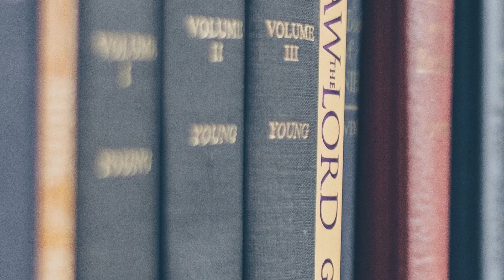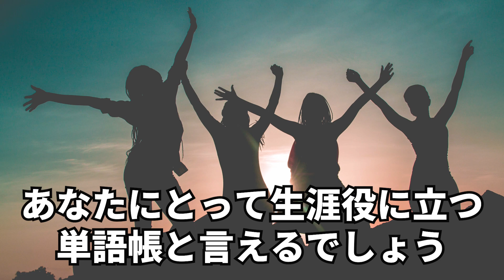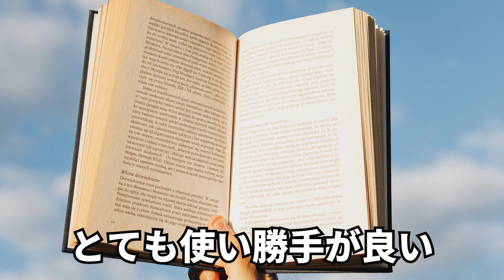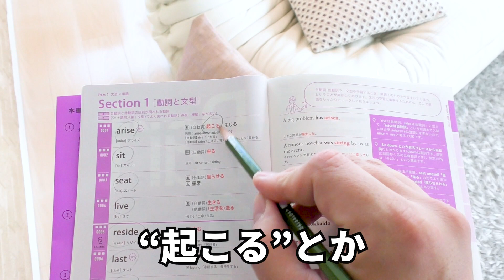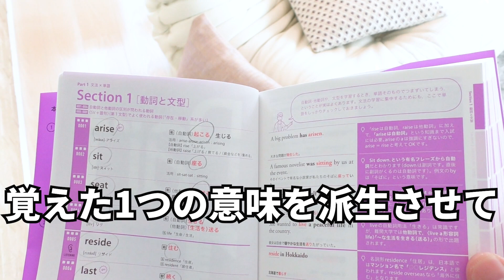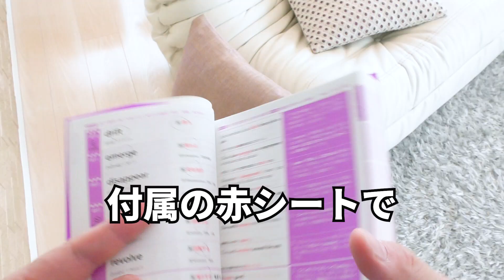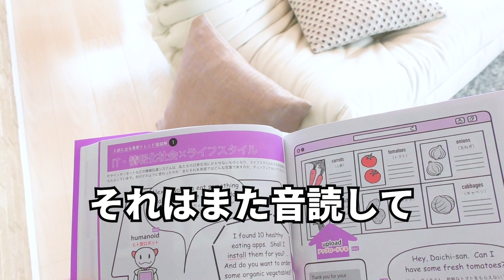Stock4500 英単語を10分で600語覚える方法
あるいはQRコードから登録したい人はこちら⇒

（最短で早慶MARCH 関関同立　旧帝大に受かる英語の勉強法もlineで教えてます！）

どうもデブレイクスルーかずきです！（偏差値39の底辺高校から早大合格・現予備校経営者）

今回ですけども！
「Stock4500の英単語を10分で600語覚える方法」を解説してみたいと思います！

皆さん、最高の英単語帳があるってご存じですか？

「この1冊で共通テスト対策はもちろん、難関国立・難関私大対策が出来る単語帳は無いものか？」
「大学受験の難しい英単語帳で、発音がカタカナで書いてる単語帳は無いかな？」
「どうしても覚えられない英単語を理屈で覚える方法はないものか。。。」
「もっと効率よくたくさんの英単語を覚えたい」
「見た目もカッコよくスマートな単語帳ってあるんかな・・・」

あるんです(笑)

それはまさしく・・・
『Stock4500』

正直最高です！前回『Stock3000』を紹介しましたが、今日はその兄貴分である『Stock4500』を紹介します。
『Stock4500』がなぜ最高なのかという理由と
この『Stock4500』で標準から難関大レベルの英単語を一気に覚える方法をお伝えします！

以前「英単語を10分で600語覚える方法」（当該のサムネイルの画像を差し込む
を公開しましたが、実践してくれた人から

「マジでこんなに楽に覚えられるとは」と呼びの声の声が届いています。

で、今回は要望の多かった"Stock4500"の私なりの暗記法を解説していきたいと思いまーす

Stock4500は共通テスト対策および、早慶上智・旧帝大を受ける人にとって必須の単語帳と言えます！
GMARCHや中堅国公立を受ける方はStock3000を先に勉強して、その後に上位レベルのStock4500に取り組むのがベストです！
何より大学合格後を見据えて必要になる英単語のセレクトがなされているので
あなたにとって生涯役に立つ英単語帳と言えます！

今日はStock4500に関して

①どんな学力層に一番マッチングしてるのか
②本書の特徴とは
③本書の最適な勉強法

この3点を、しっかり解説していきたいと思いまーす

特に②本書の特徴　を理解しないと、この教材を最高にうまく使いこなせないので、しっかり聞いてほしいと思います！

僕自身の経験（偏差値39の底辺高校から初の早稲田合格）と
僕の予備校での指導経験（3750名の個別指導実績）から
「Stock4500」 の最適な勉強法を
鋭く解説したいとおもいまーす

では、早速始めていきましょう！

Stock4500は全くの英語初心者ではやや使いこなすのは難しいです！
偏差値で言えば　高1でも偏差値60、高２で偏差値55、高3浪人生で偏差値50以上は必要だと私は見ています。
標準レベルの英単語に不安がある人は追加で「Stock3000」も同時並行で学習すると学習効果が高まります。

このチャンネルでも紹介してるので、ぜひこのサムネイルの動画を見てくださいね！

何よりも関先生が最新入試から反映させた英単語リストの精選が行われていることが本書の最大の特徴と言えます！
基本語1645語に加えて「注目トレンド語」310語と「最新トレンド語」200語も収録されています！
どの単語が、実際の入試で「どう出るか？」という視点で３つのパート（「文法×単語」「読解×単語」「4技能×単語」）に分かれている点もとても使い勝手がいいと言えます

次に僕がめちゃくちゃいいなと思ったのは各英単語にカタカタ読みが振ってあり（写真）
初心者にとっても取り組みやすいことですね！特に僕の「10分で600語覚える方法」に合致した構成になっています

さらに！！
記憶しやすくなるようにと、関先生による「記憶ブースター」これも最高ですね！（写真）
どうしても覚えにくい英単語も、この「記憶ブースター」で覚えやすくなります。

さらにさらに！！

・前置詞の図解が秀逸すぎて笑えますｗ

Stock3000同様に、このStock4500でも前置詞を立体的に捉えることが出来るので、熟語表現も覚えやすくなりますし
読解・英作文・スピーキングの助けにもなります！

さらに！！

・入試に出る最新トレンド語図解（写真）

がStock3000に比べて、難関大向きの内容になっています。

至れり尽くせりの内容でホンマ最高です！！
（英検受験者に向けた面接の解説ページもとても分かりやすく、面接で即使えるフレーズも秀逸です）

構成としては（写真必要）
英単語　意味　（関連語）　例文　記憶ブースターという構造になっています。

英単語には準備と暗記の２段階
多くの人はそれをゴチャゴチャにやるからうまくいかない

「英単語暗記は準備で９割で決まる」

そして何より
「英単語は一単語一秒で一義を覚える」

準備パート：（FPVで実践する）
→すべては一単語一秒で回すために
英単語は知ってる単語/知らない単語に仕分ける(*)
英単語は知らない英単語６００語をまず見つける
英単語は発音できない単語をすべてわかるようにする

英単語帳で覚えるべき英単語の意味は１つが最良です。
もちろん他の意味も必要になるときはありますが、
それは今後あなたが Reading Speaking Listening Writingをやっていけば
自然と身に付いていきますので、あまり心配しなくてokです！

英単語帳で覚えた１つの意味は、他の意味とも関連性が深いので
例えば英文読解の中の文脈のまま覚えれば楽に記憶できます。

ですがそれは英単語帳でしっかり１つの意味を覚えきってることが前提になるのは言うまでもありません！

暗記パート：６つの原則
①英単語は短期間に大量にやる
②英単語はとにかく触れる回数を増やす
③英単語は書かない
④英単語は発音する
⑤英単語は１単語１秒目標でやる
⑥英単語は寝る前にやる

具体的には
【英単語の学習法】
【その①】英単語を直接見て、一回英単語と１つの意味を声に出す
【その②】①を一気に６００語続ける（１０分以内）
【その③】②を１日２セット以上行う（最後は夜寝る前）
【その④】①～③を６日間続ける（同じ範囲）
【その⑤】即座に意味が言えるかチェックをする（７日目）
→この⑤のときに付属の"赤シート"を使うと楽に確認できます
→思い出せないものは④をもう一度行う
　それでも覚えないときは　例文で暗記しよう
　例文の暗記は音読で読み込みスラスラ訳せるまで反復しますが
　意味がある文は暗記しやすいです
　とはいえ全ての英単語でこれをやると、相当な時間がかかります
　どうしても覚えられない英単語だけ例文暗記しよう
　そして「「記憶ブースター」」も併用するとより覚えやすくなりますね！

それと前置詞が苦手な方は前置詞の図解のところも是非しっかり見て
熟語も上記同様に音読して覚え行きましょう！

・入試に出る最新トレンド語図解は上記方法とは別に
シッカリ読み込んで理解して反復していきましょう。

  「Stock4500」、いかがでしたか？